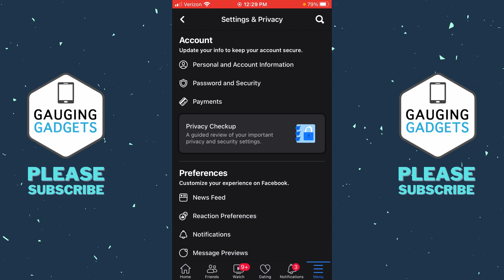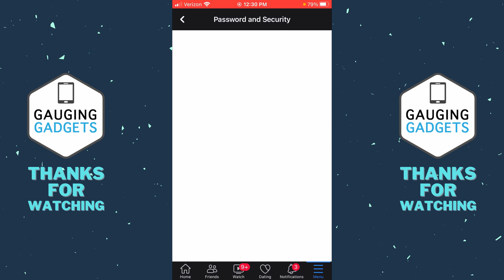How to Log Out of Facebook on All Devices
How to log out of Facebook on all devices? In this tutorial, I show you how to log out of Instagram on all devices. Logging out of all devices can be a great way to stop hackers from having access to your Facebook account. It can also ensure you're Facebook account is not logged in anywhere else.

Follow the steps below to logout of Facebook on all devices:
1. Open the Facebook app on your iPhone or Android phone.
2. Open the menu by selecting the 3 horizontal lines in the bottom right of the Facebook app.
3. In the menu select Settings & Privacy, then Settings.
4. Once in the settings, select Passwords and Security.
5. Then select See all next to Where you're logged in.
6. Scroll down and select Log Out of All Sessions.
7. Confirm by choosing Log Out.